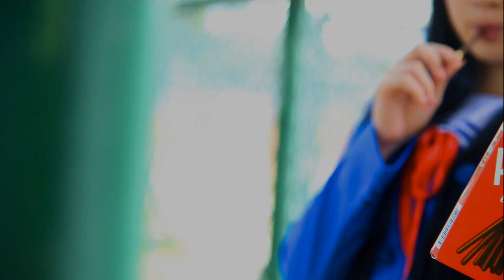コスプレショーケース【FF23 D2｜Frontier】20140216開拓動漫 COSPLAY Taipei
FF23開拓動漫Cosplay
◆活動地點︰台北台大巨蛋體育館一、三樓
◆活動日期︰2014年2月15日(六)～2014年2月16日(日)